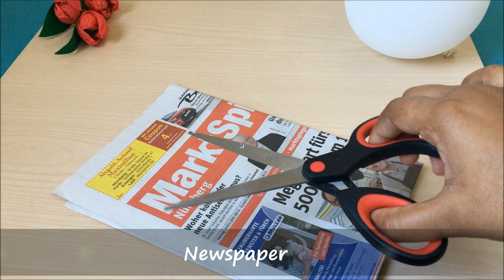Simple Home Decor#BalloonDIYHacks#Newspaper DIY#Vase DIY